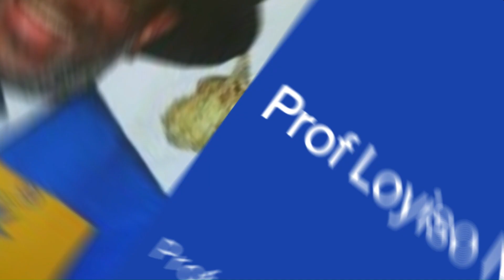Studying At Oxford: My Experiences | Should You Study Abroad?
Prof Loyiso Nongxa details on his experiences of studying at Oxford University, how he got to Oxford and the importance of studying abroad.